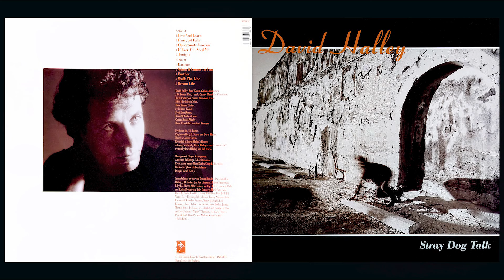David Halley - Rain Just Falls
Rain Just Falls

All the feeling inside me is concealing
Any sight from sore eyes
And a bell's distant tolling
Only keeps my mind open
To the half truths that are always half lie

Well, it might be the sound of a shell I once found
Or some kind of tumbling down wall
But it ain't on your account
That I'm leaving, if I'm leaving
Rain don't fall for the flowers, if it's falling
Rain just falls

Well, to have and to hold you
I remember I told you that always
'Til death do us part
But I can't touch that time
I know I'm out of my mind
And I'm feeling like I'm out of my heart

Well, it might be the word
Of a prophet I once heard
Or some kind of long distance call
Rain just falls

Rain just falls